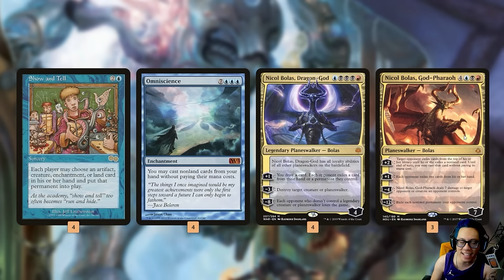Bolas and Tell | Timeless MTG Arena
Show and Tell decks are the worst. Thats why we're joining them but this time we're removing the auto win and going for the best win con of them all. NICOL BOLAS. Let's see if we can spam a ton of Nicol Bolas until our opponents concede.